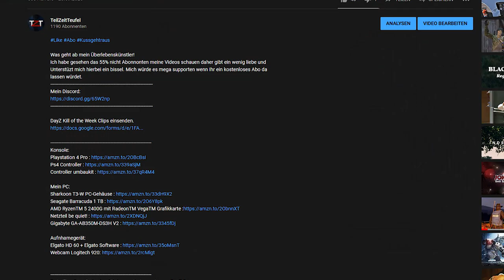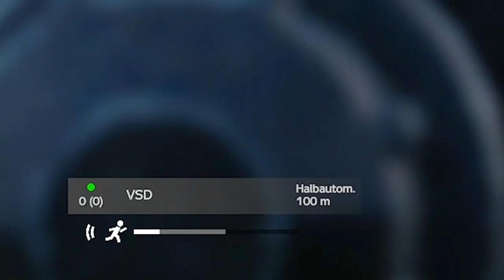DayZ ★Mit dem Megafon in Zeleno - Komarovo Chaos★ Deutsch [Playstation 4 Pro]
Was geht ab mein Überlebenskünstler!
Ich habe gesehen das 55% nicht Abonnonten meine Videos schauen daher gibt ein wenig liebe und Unterstüzt mich hierbei ein bissel. Mich würde es mega supporten wenn Ihr ein kostenloses Abo da lassen würdet.
DayZ Kill of the Week Clips einsenden.
Konsole:
Playstation 4 Pro
Ps4 Controller
Controller umbaukit

Mein PC:
Sharkoon T3-W PC-Gehäuse
Seagate Barracuda 1 TB
AMD RyzenTM 5 2400G mit RadeonTM VegaTM Grafikkarte
Netzteil be quiet!
Gigabyte GA-AB350M-DS3H V2

Aufnhamegerät:
Elgato HD 60 + Elgato Software
Webcam Logitech 920
Freiwillige Spende / unterstützt uns mit einem eigenen DayZ Server